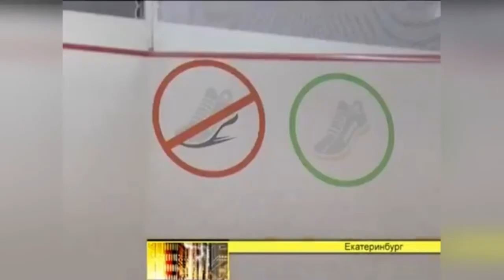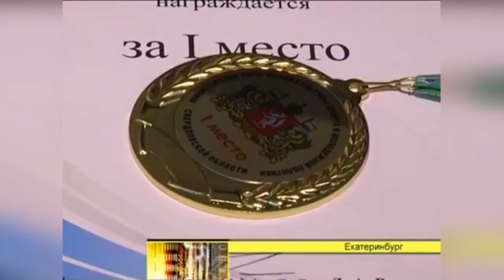Президиум ФСР о развитии сквоша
Президент федерации сквоша Свердловской области участвует в прямом эфире Федерации сквоша России:
- обсуждение целей и задач Федерации;
- короткий отчет за предыдущие месяцы;
- планы на 202 год